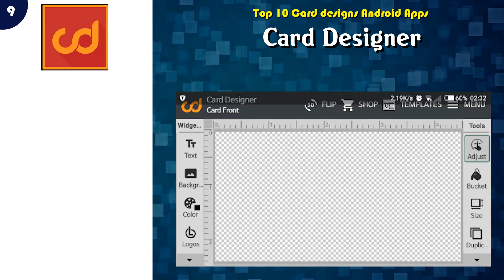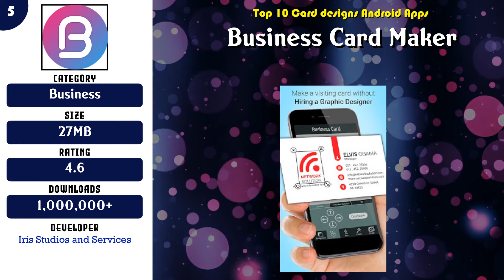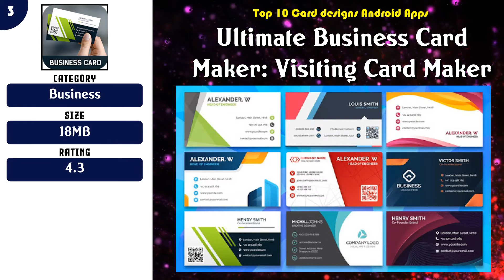Top 10 Card designs Android App | Review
Super 10 Card designs Android Apps

 -- 10 Business Card Maker Free Visiting Card Maker photo

 -- 4 Visiting Card Maker, Sample - Free Card Making App

Content of this Video:
10 best Free Card designs Android Apps

Most downloaded Free Card designs Android Apps